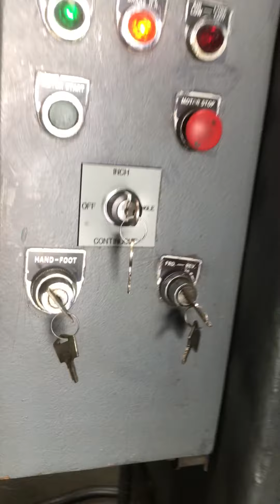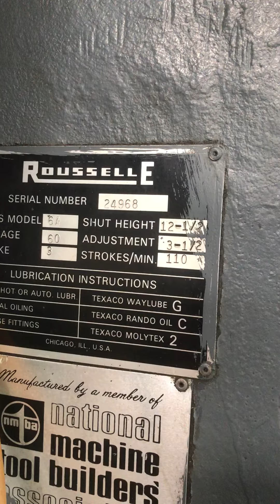Rousselle - OBI Punch Press | 60 Ton x 30" x 18" Stock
California
Ohio
590 Bank St
Painesville, OH 44077

Rousselle - OBI Punch Press | 60 Ton x 30" x 18"
Stock

Basic Information
Model
Manufacturer: Rousselle
Serial #: 24968
Location: Huntington Park, CA

Specifications
Tonnage: 60
Ram Stroke: 3"
Ram Adjustment: 3 1/2"
Shut Height: 12 1/2"
Bed Size (L-R, F-B): 30" x 18"
Ram Size (L-R, F-B): 16" x 10"
Throat Depth: 10"
Opening Through Back: 16"
Strokes Per Minute: 110
Dimensions (L x W x H): 65" x 56" x 102"
Weight: 6,500 Lbs.

Equipped with
- Air Clutch & Brake
- Manual Ram Adjustment
- Dual Palm Control
- One Shot Lube System
- Horsepower: 3